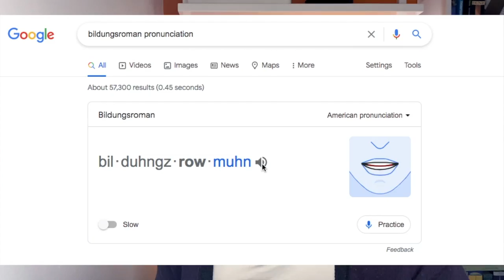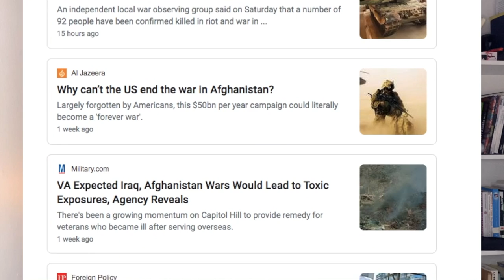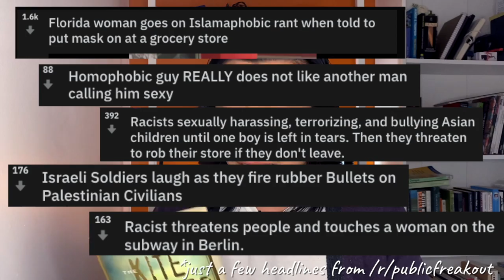The Kite Runner by Khaled Hosseini Book Discussion | Bildungsroman Fiction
I'm on a mission to read a book in every sub-genre of every genre. In this episode, I'm reading a book from the genre bildungsroman (it's easier to spell than to say). Bildungsroman is also known as a coming of age story. And the book representing that is The Kite Runner by Khaled Hosseini.

I can't believe I've waited so long to read this book. It moved me emotionally and transported me to a world that overwhelmed me with sympathy and gratitude. It allowed me to reflect on my own personal transformation at a time when I feel is so beneficial (my early 30s). With a good book, it's better late than never.